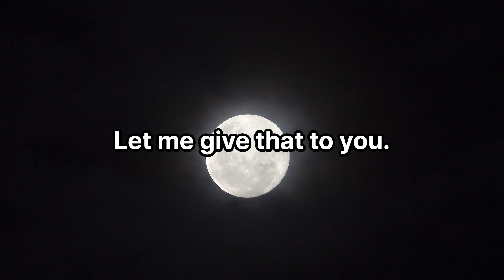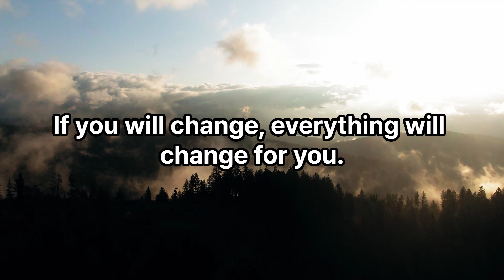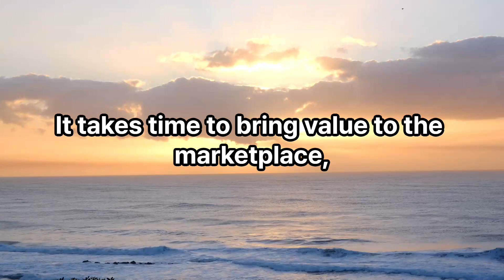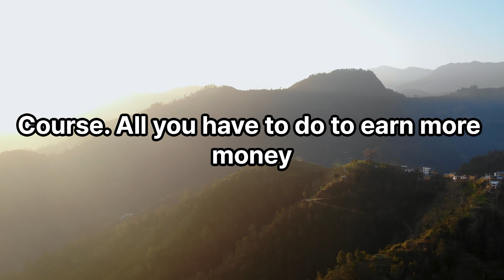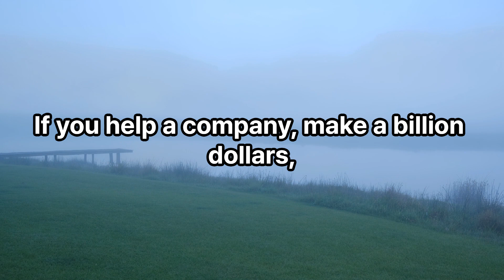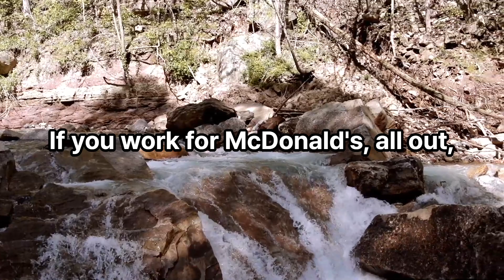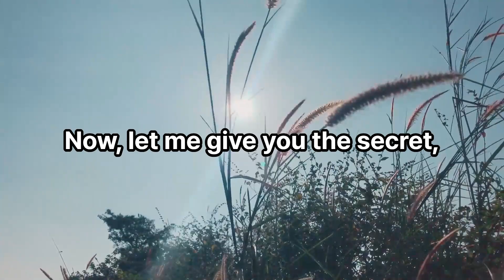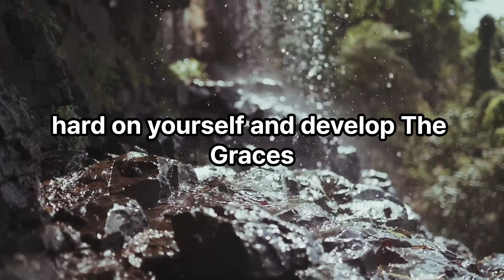Jim Rohn - Discipline Your Thinking - Jim Rohn Inspirational Quotes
Video : Jim Rohn - Discipline Your Thinking - Jim Rohn Inspirational Quotes

Our mission:
The goal of the Educational Fuel is to teach, motivate and inspire you to become a better and more successful person in the financial areas, self-development, better self-discipline and focus.